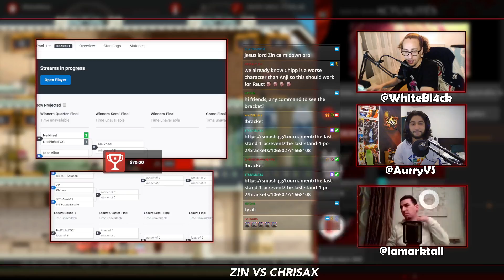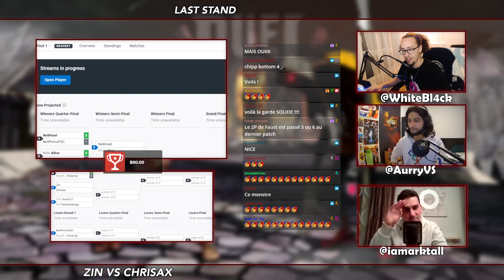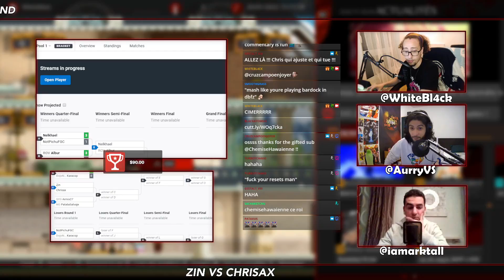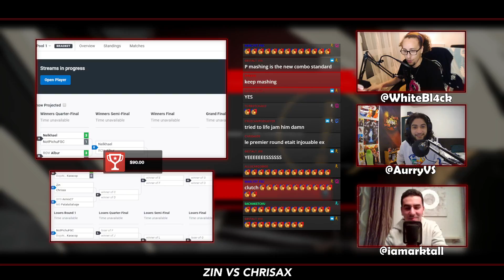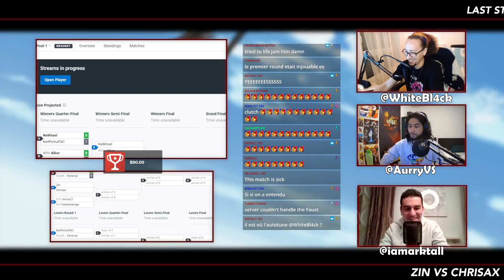TOP 8 WINNER – Last Stand #1 – Zin vs Chrisax